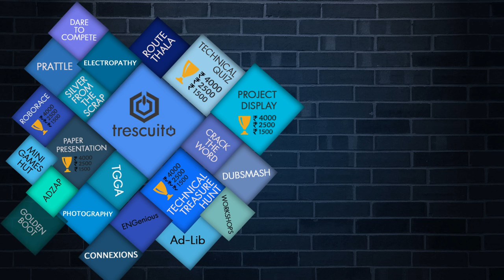TRESCUITO'16 official teaser - SRM Easwari Engineering college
TRESCUITO'16
SRM Easwari Engineering college Techfest
EEE EIE ECE
23rd March